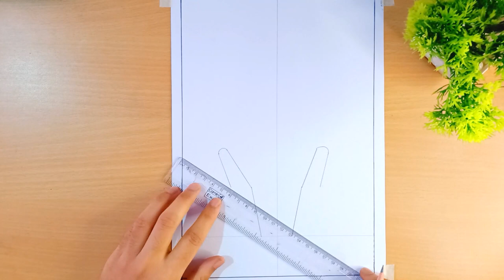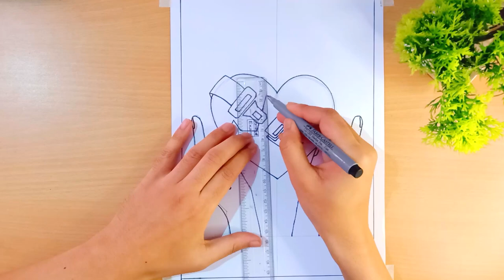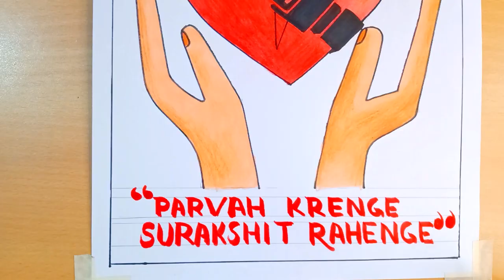National Road Safety Week poster drawing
00:00 national road safety week poster drawing
03:30 national road safety week poster colouring
08:06 national road safety week poster
poster on road safety
road safety week drawing